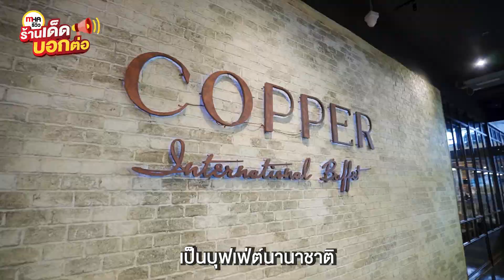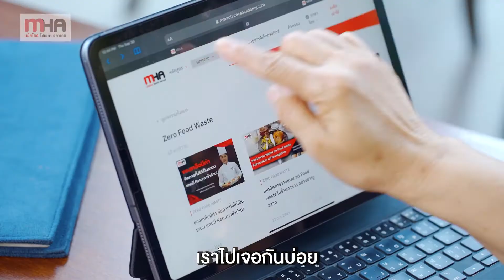Copper Buffet l MHA รีวิว l ร้านเด็ดบอกต่อ EP.18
คอบุฟเฟ่ต์ห้ามพลาด! ชวนคุณมาเปิดประสบการณ์ความอร่อยขั้นสุด
กับร้าน Copper Buffet ที่พิถีพิถันในการเลือกวัตถุดิบชั้นดี
รังสรรค์รสชาติพรีเมี่ยม ให้คุณประทับใจไม่รู้ลืม!
แนะนำ ซุปเห็ดทรัฟเฟิล รสชาติเข้มข้น หอมกลิ่นทรัฟเฟิล
เมนูอันดับหนึ่งของทางร้านเลยทีเดียว
สเต็กเนื้อวากิว เคี่ยวโดยใช้ซอสไวน์แดง เนื้อฉ่ำ นุ่มลิ้น หอมเนื้อย่างสุดๆ
และ เมนูซูชิเนื้อ เนื้อแผ่นใหญ่ห่มข้าวญี่ปุ่นฉ่ำๆ ฟินเต็มคำแน่นอน
โจทย์เรายากมาก..
คุณเกษมสันต์ สัตยารักษ์ ผู้จัดการทั่วไปร้าน Copper Buffet
เผยเป้าหมายของร้าน คือการเป็นบุฟเฟ่ต์นานาชาติ
ในราคาที่ไม่สูงนัก เพื่อให้ลูกค้ารู้จัก
6 เดือนแรก ยอมขาดทุนสูงถึงเดือนละ 1 ล้านบาท
ด้วยความเชื่อที่ว่า ถ้าไม่เจอปัญหา
เราจะไม่มีทางประสบความสำเร็จ
ฝ่าฟันอุปสรรค และรักษาคุณภาพมาตลอด
ทำให้ลูกค้าเยอะขึ้นเรื่อยๆ จนถึงทุกวันนี้
การทำธุรกิจต้องมีเพื่อน..
คุณเกษมมีเพื่อนในธุรกิจร้านอาหารเยอะ
อย่างแม็คโคร โฮเรก้า อคาเดมี มีโอกาสได้เจอกันบ่อย
เพราะมีความรู้หลากหลาย ทั้งเทคนิคในเรื่องต่างๆ
การทำอาหารหลากหลายสัญชาติ
MHA มีการประชุมผู้ประกอบการร้านอาหารเรื่อยๆ
เป็นสังคมแบ่งบันความรู้ จากผู้ที่มีประสบการณ์เฉพาะทาง ได้เจอเพื่อนใหม่ๆ สามารถนำไปแก้ไข นำไปต่อยอดธุรกิจของร้านอาหารแต่ละคนได้
สามารถติดตามร้าน Copper Buffet ได้ที่